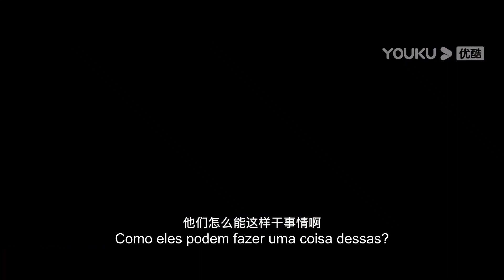😱😱 Sítio secreto para produção de drogas? Trabalhadores infantis? | MONSTRO DE ÁGUA 2 | YOUKU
[MONSTRO DE ÁGUA 2: FLORESTA DE MADEIRA PRETA] Qing Ling, uma examinadora médica da República da China, voltou à cidade de Shangshui para encontrar seu irmão desaparecido, mas ela descobriu acidentalmente o segredo sobre de onde ela veio. Ela se esforçou para erradicar a superstição feudal do monstro da água com a ciência e a civilização, convocou as pessoas da cidade para lutar contra as forças do mal com a verdade, e testemunhou a glória da justiça.

★Elenco: Wang Zhener / Han Dong / Liu Lincheng / Wei Ziqi / Wang Jianguo / Wu Chengzhi